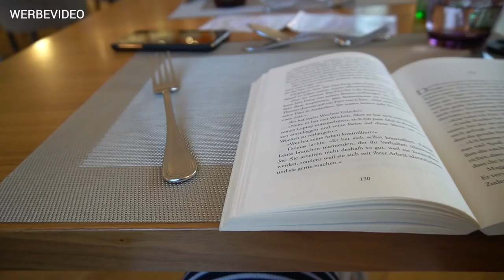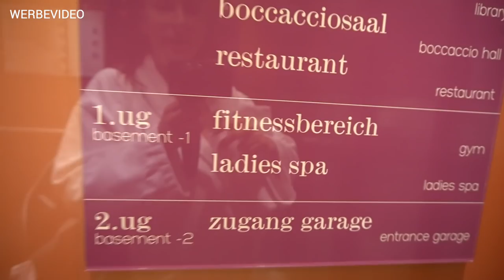Alleine im Wellness Urlaub – La Pura Woman Health Resort + Gewinnspiel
Das Video entstand in Zusammenarbeit mit dem la pura woman health resort:

Der Gewinn: 2 Nächte für 1 Dame im Klassik Doppelzimmer, inkl. GourMed® Cuisine Vollpension, Nutzung des Ladies Spa und gratis Teilnahme am Aktiv- und Sportprogramm

Um am Gewinnspiel teilzunehmen müsst ihr euch an diese Teilnahmebedingungen halten:
• teile das Bild in deiner Story (enge Freunde zählt nicht) und markiere @lapurawomenshealthresort und mich

Ausgelost wird am 20.08.20!

Mindestalter 18 Jahre oder mit Einverständnis der Eltern.
Die Barauszahlung des Gewinns ist ausgeschlossen.
Das Gewinnspiel steht in keinem Zusammenhang mit YouTube oder Instagram.